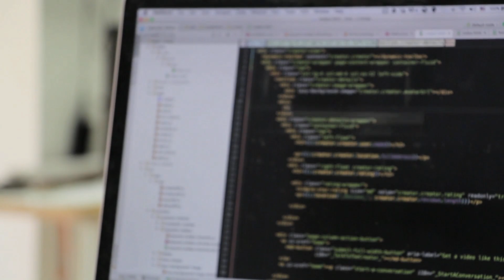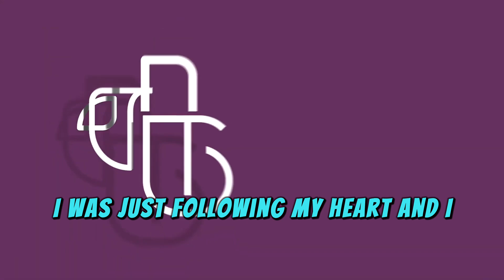Day in the Life of a Software Engineering Student | Gothenburg, Sweden | IT-Högskola EP.1 🎬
Welcome to the first episode of my journey as a software engineering student in Sweden! 🇸🇪

In this series, I’ll be sharing my experiences studying at IT-Högskolan in Gothenburg, Sweden, along with coding projects, internships, and life as a tech student.

Expect short, high-energy videos that give you an inside look at what it’s like to study and build a career in software development.

⏳ Timestamps:
0:00 - Intro
0:25 - Where i study
1:05 - Why i chose coding
1:15 - Marcus Andersson
2:27 - Having fun as a student
3:28 - What to expect
4:20 - Outro

💡 Remember:
"Every expert was once a beginner. The hardest part is getting started. So take that first step and trust the process!" 🚀🔥

"Våga testa nya saker" Raffi🎊